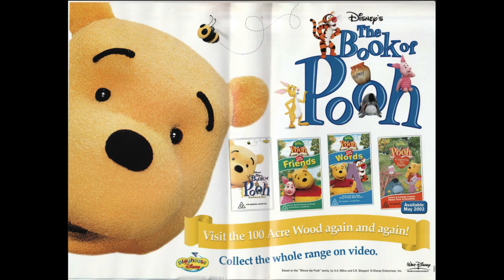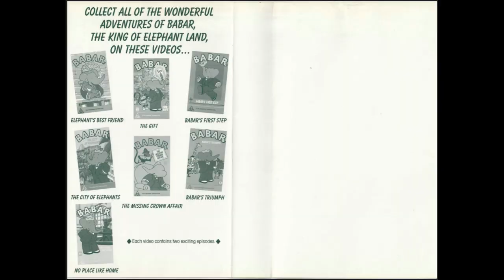Australian Disney VHS Inlays 2 (along with a couple of non-Disney ones too)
Here's a second batch of Australian Disney/Buena Vista VHS inlays, along with 11 non-Disney ones too.

The sources of the inlays are as follows:
Aladdin (4/8/94)
Homeward Bound: The Incredible Journey (16/2/95)
Winnie the Pooh Learning Volume 3: Helping Others (1/2/96 or 15/2/96) (also found on the 1996 AUS VHS releases of Winnie the Pooh Learning Volumes 1 and 2)
The Enid Blyton Adventure Series Volume 2 (1/5/97) (also found on The Enid Blyton Adventure Series Volume 1 1997 AUS VHS)
The Enid Blyton Adventure Series Volume 3 (5/6/97) (also found on The Enid Blyton Adventure Series Volume 4 1997 AUS VHS)
The Enid Blyton Adventure Series Volume 6 (17/7/97) (also found on the 1997 AUS VHS releases of The Enid Blyton Adventure Series Volumes 5, 7 and 8)
Oliver and Company (3/9/97) (also found on James and the Giant Peach 1997 AUS VHS)
Homeward Bound II: Lost in San Francisco (19/11/97)
The Animal Shelf Volume 1: Stripey to the Rescue (1/7/98) (also found on the 1998 AUS VHS releases of The Brave Little Toaster Goes to Mars, The Brave Little Toaster to the Rescue and The Many Adventures of Winnie the Pooh)
Robin Hood (2/6/99) (also found on the 1999 AUS VHS releases of Alice in Wonderland, Basil the Great Mouse Detective, Bedknobs and Broomsticks, Dumbo, Mary Poppins, Pete's Dragon, Pocahontas II and The Sword in the Stone)
Cinderella (23/7/99)
A Bug's Life (24/9/99) (also found on Mickey's Once Upon a Christmas)
The Aristocats (20/10/99)
Tarzan (23/2/00) (also found on the 2000 AUS VHS releases of The Adventures of Ichabod and Mr Toad and The Many Adventures of Winnie the Pooh)
Toy Story (12/4/00)
The Sixth Sense (1/11/00)
The Emperor's New Groove (24/10/01)
Atlantis: The Lost Empire (20/2/02) (also found on The Hunchback of Notre Dame II 2002 AUS VHS)
Cinderella II: Dreams Come True (20/3/02)
Pearl Harbor (24/4/02)
Monsters Inc (30/9/02)
Tarzan and Jane (13/11/02)
Lilo and Stitch (5/3/03)
Pinocchio (9/4/03) (also found on the 2003 AUS VHS releases of Basil the Great Mouse Detective, Hercules and James and the Giant Peach)
Atlantis: Milo's Return (7/5/03)
Sleeping Beauty (20/8/03)
The Jungle Book 2 (17/9/03)
Stitch! The Movie (5/11/03)
Finding Nemo (16/1/04)
Pirates of the Caribbean: The Curse of the Black Pearl (17/3/04)
The Lion King 3: Hakuna Matata (12/5/04)
Brother Bear (30/6/04)
Here's the non-Disney ones:
Babar: School Days (22/3/93)
The Adventures of TinTin: The Blue Lotus (14/8/95)
Wallace and Gromit: The Wrong Trousers (12/2/96) (also found on Wallace and Gromit: A Close Shave 1996 AUS VHS)
ABC for Kids Favourites (10/3/97)
Teletubbies: Nursery Rhymes (24/7/98)
Angela Anaconda: The Dog Ate It (7/5/01)
Teletubbies: Hands, Feet and Dirty Knees (1/4/02)
Brum: Kitten Rescue (11/2/04)
Basil Brush: Unleashed (10/3/04)
The Rugrats Movie (8/10/99)

I also included two inserts from the 2000 AUS VHS of Toy Story 2, an insert from the 2002 AUS VHS of Dumbo and an insert from the 1995 AUS VHS of Homeward Bound: The Incredible Journey as a bonus.